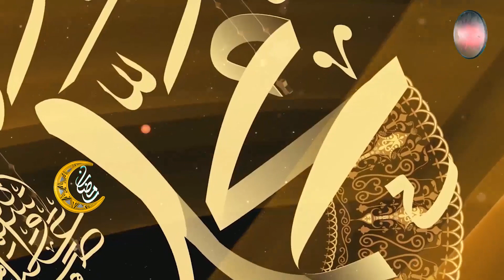Takobin Mumini 18 Tare Da Sheikh Ahmad Musa Abdullahi